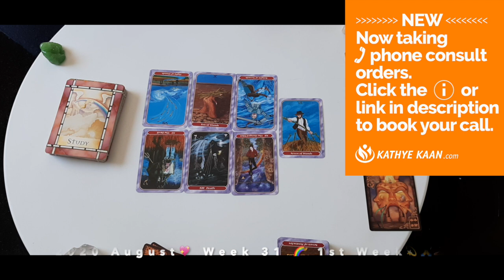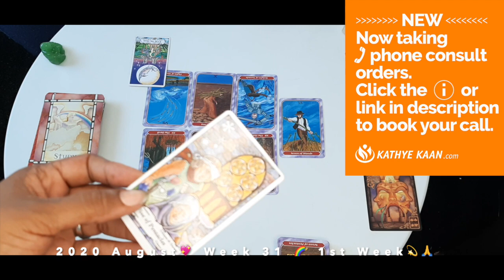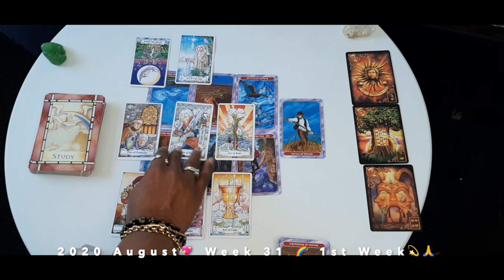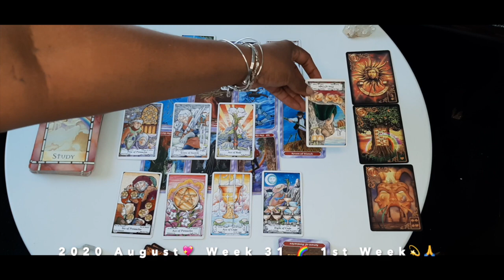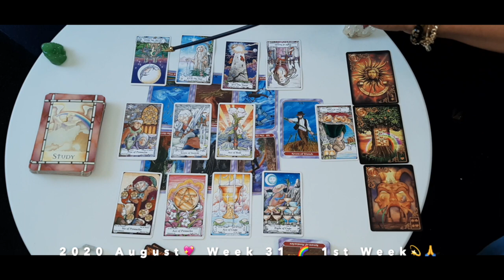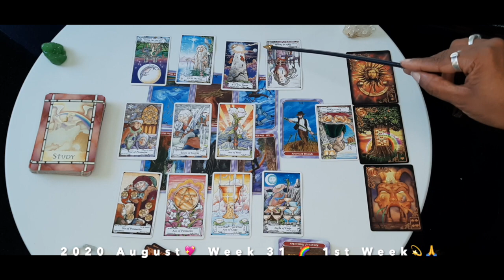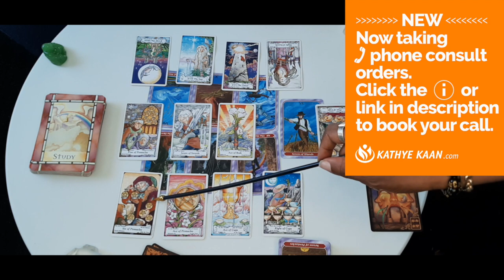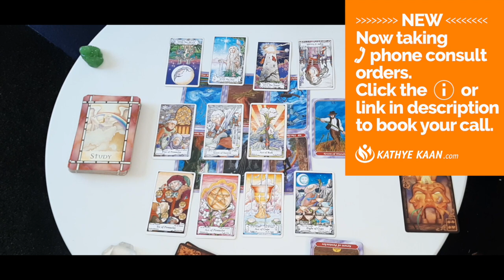TAURUS Health! Overcoming some issues 💖 WEEK 32 🙏💫 WEEKLY READING AUGUST 3-9 💫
Kathye